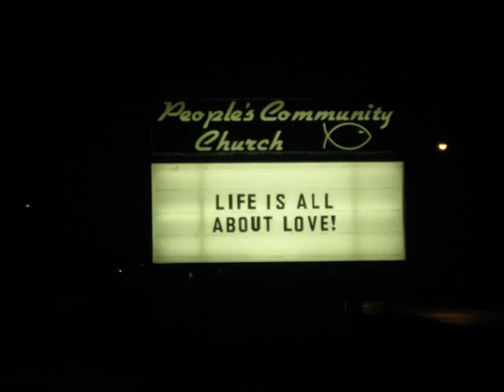Tom Goss You Know I Love You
One of Tom Goss' new songs from his 6th CD "Turn It Around". These are all friends of mine and I have used their pictures to make a slide show set to this wonderful artist music.